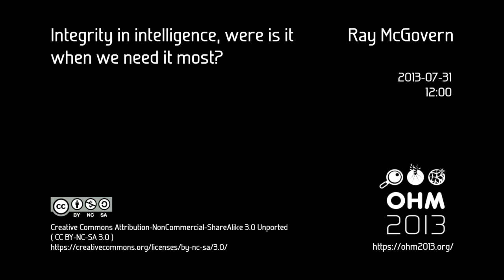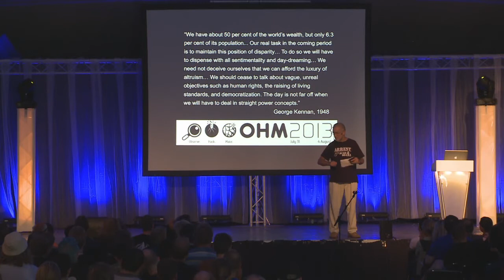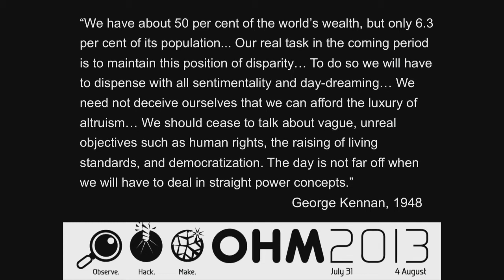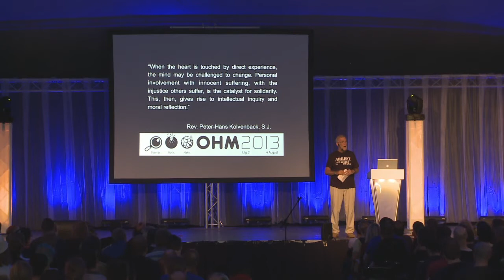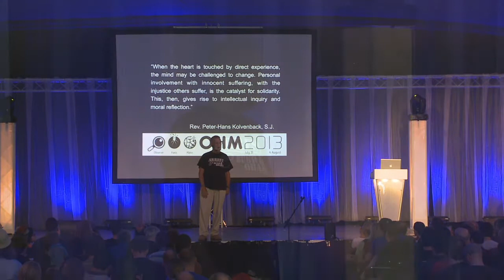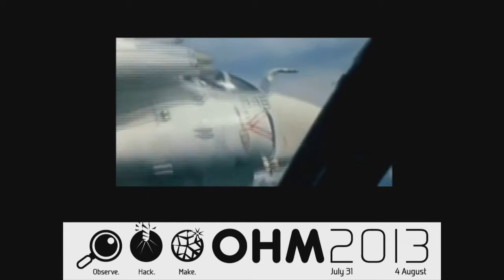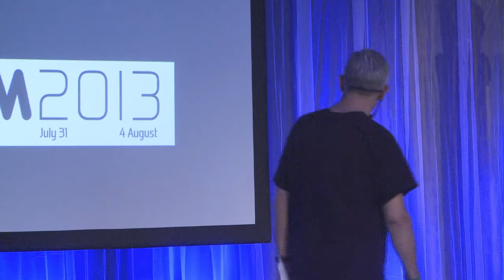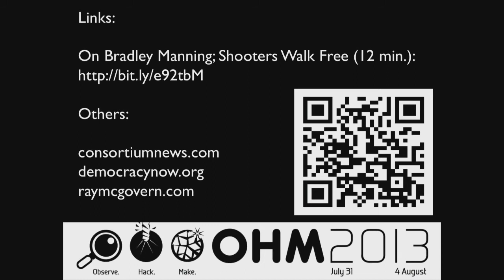OHM 2013: Integrity in intelligence, were is it when we need it most?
Speaker: Ray McGovern

Ray McGovern's opening talk on various intelligence skeletons since the Vietnam war and how they relate to our current problems.

Ray interviewed on Democracy Now after being beater up by security goons for a silent protest: